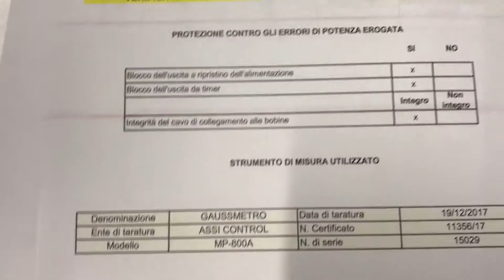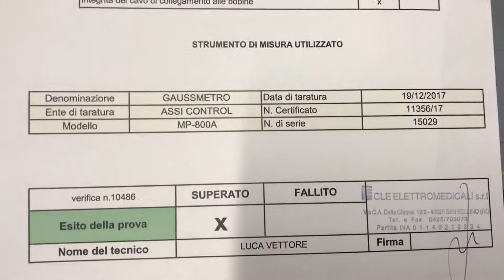CF MAGNETOTERAPIA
Sai che i solenoidi di una magnetoterapia, con il continuo utilizzo, possono degradarsi nel tempo?
Sei sicuro che la tua magnetoterapia funzioni correttamente ed emetta un'intensità di campo magnetico sufficiente?
Sai che la sola verifica di sicurezza elettrica non ti permette di garantire al paziente che la magnetoterapia stia erogando quanti dichiarato dall'azienda produttrice?